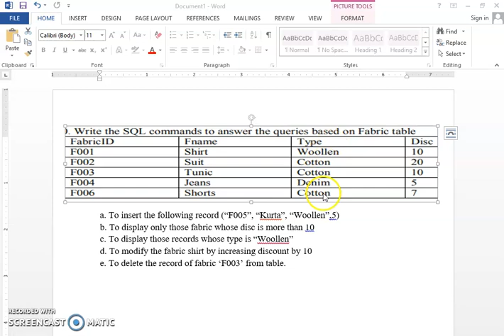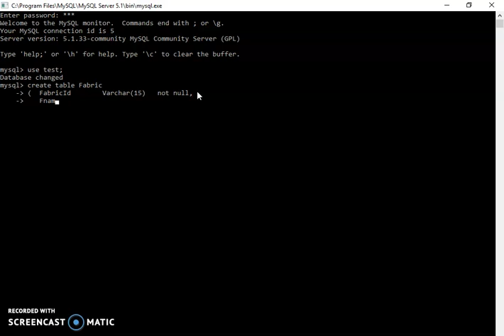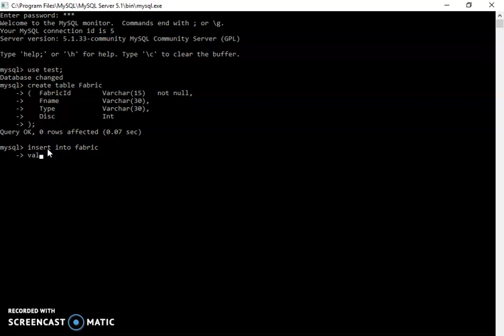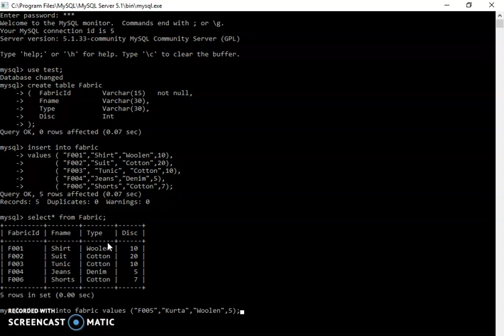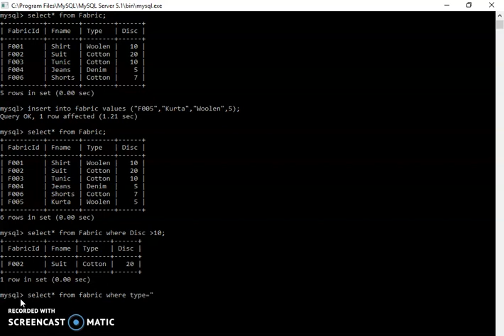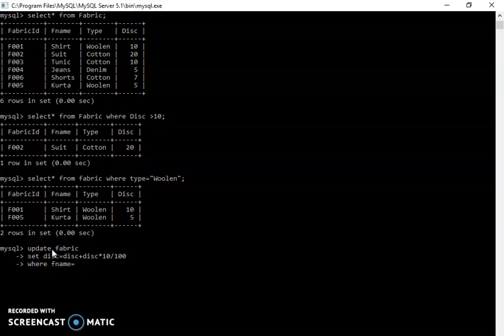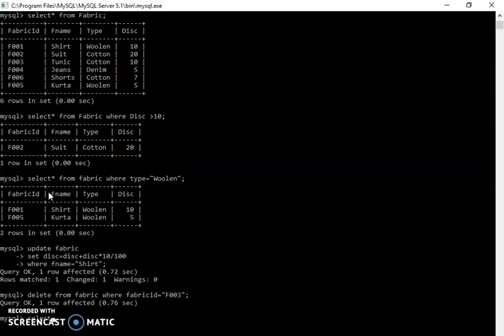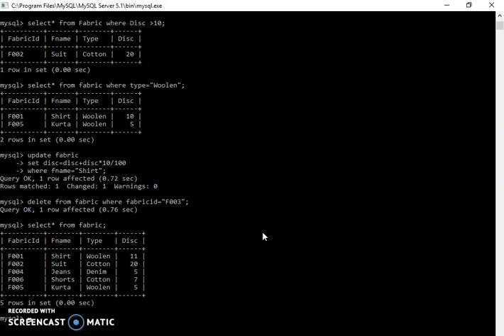create table modify record, delete record in mysql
To insert the following record (“F005”, “Kurta”, “Woollen”,5)
b. To display only those fabric whose disc is more than 10
c. To display those records whose type is “Woollen”
d. To modify the fabric shirt by increasing discount by 10
e. To delete the record of fabric ‘F003’ from table.
in Fabric table by Mysql Query.